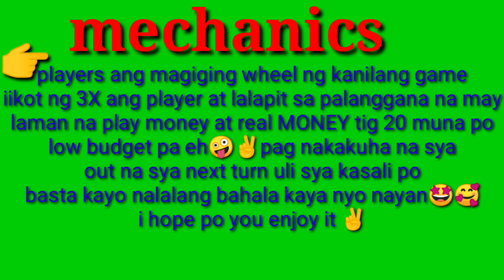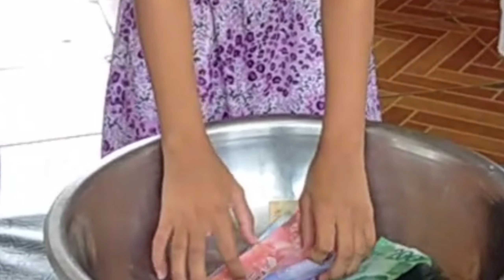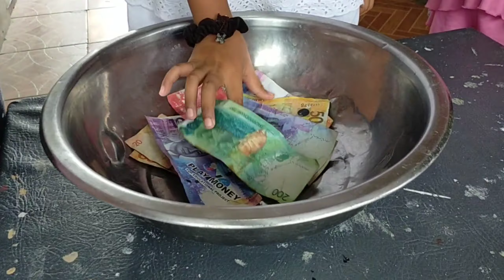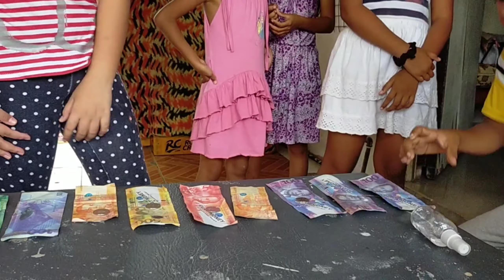Wheel of Fortune (human edision)